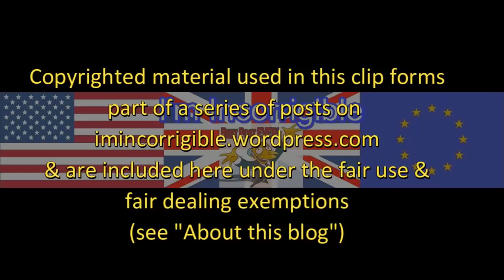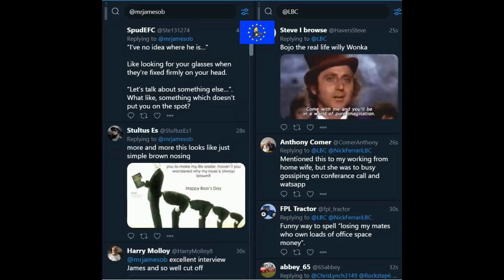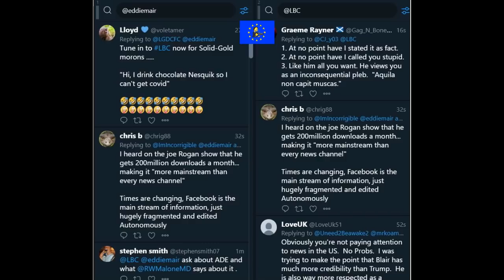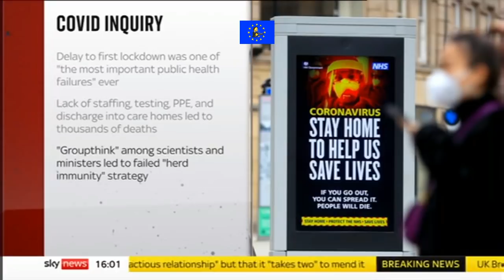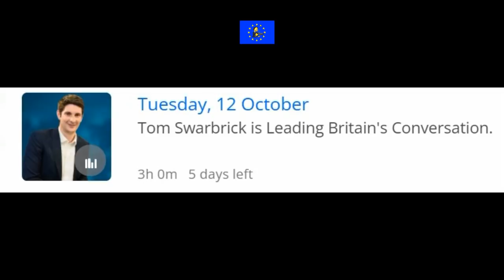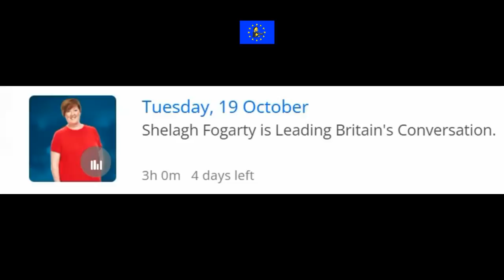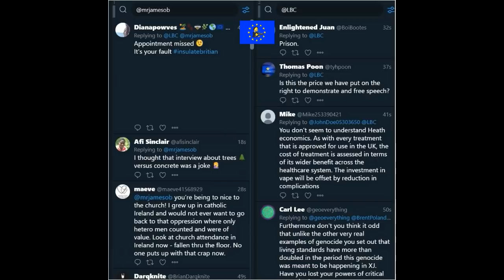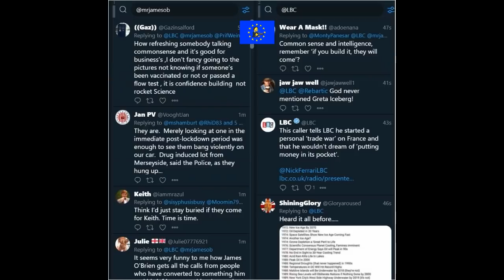Moron of the Week: having the time of their lives!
Newsnight, Channel 4 News, Any Answers, Nick Abbott, James O'Brien, Eddie Mair, Tom Swarbrick, Shelagh Fogarty, ITV News January & October 2021